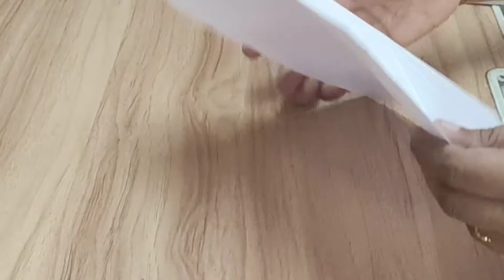Hiroshima / how to make sadako Bird / സഡാക്കോ കൊക്ക് ഉണ്ടാക്കിയാലോ/ craft /